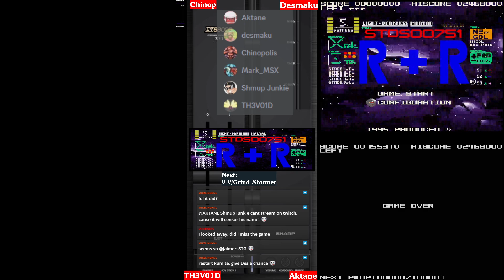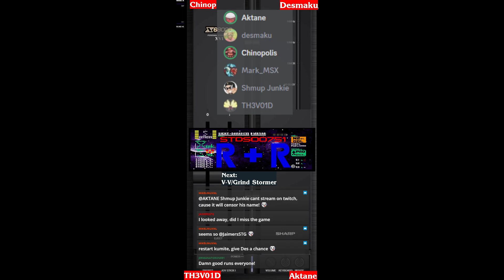R+R , V-V, & Grind Stormer - Blind Kumite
Shoutouts to @desmaku87 and @TH3V01D as well!, this kumite was super fun!!! Both games seemed great - and pretty underappreciated, especially R+R, which is downright unknown...

00:00 R+R (Sharp X68000)
01:13:40 V-V, and Grind Stormer (Mame) feat Shmup Junkie and Mark MSX